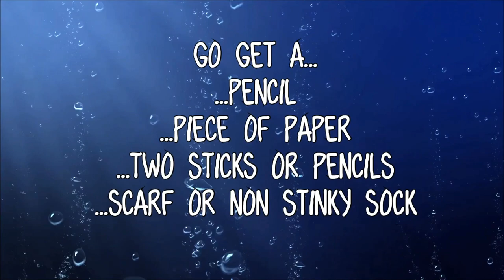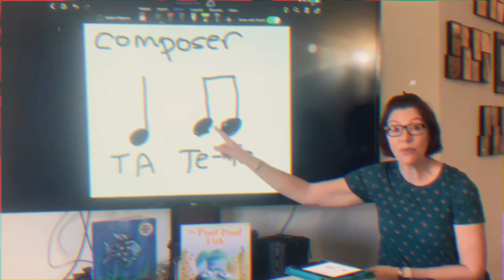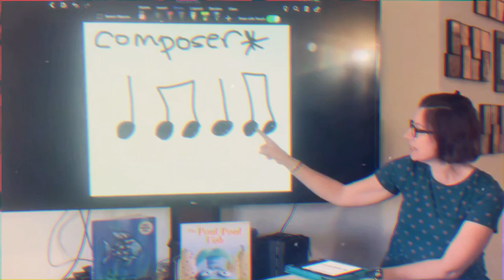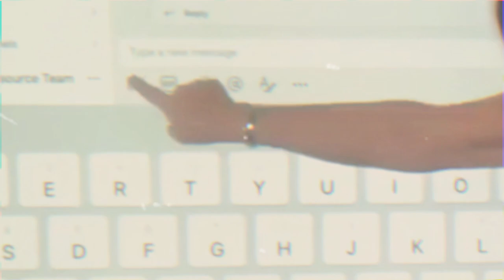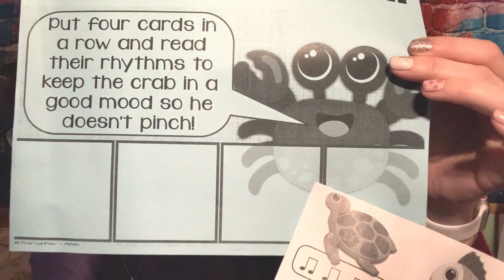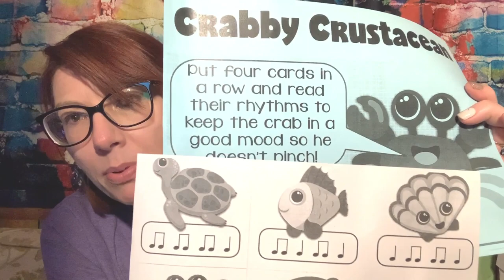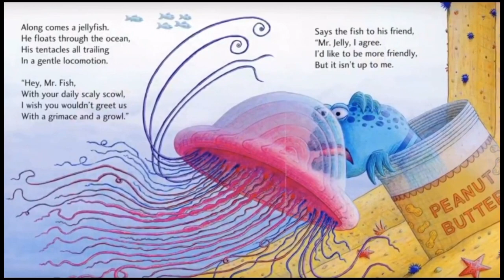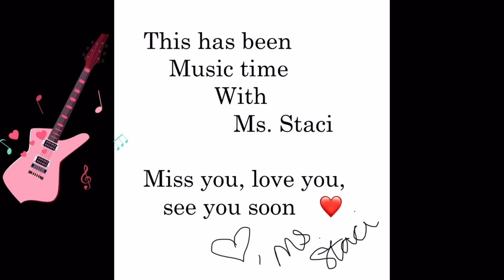Music Time With Ms. Staci Lesson Ten - Composers and Rhythms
I take my music standard for the rotation and use my own ideas, as well as finding the best examples of musicianship that also highlight that standard from the world wide web.  I use a program to put them all in one place for my students to have as if they were in my classroom so they do not have to click ten or more links.  I want to give credit to all the amazing YouTube stars whose videos I use in my lessons, along with all other contributors whose ideas I am lucky enough to use.  Thanks!!!  Ms. Staci